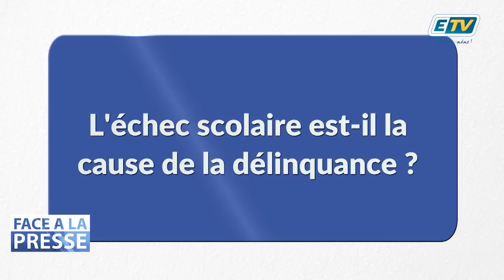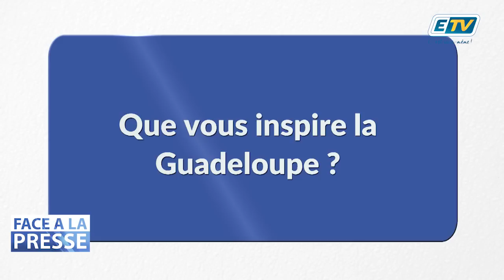FACE A LA PRESSE avec Philippe GUSTIN, Préfet de la Région Guadeloupe - Partie 2